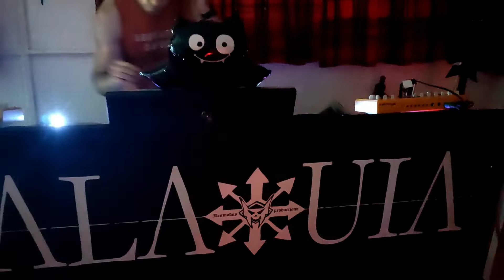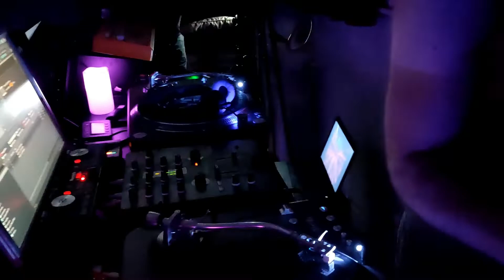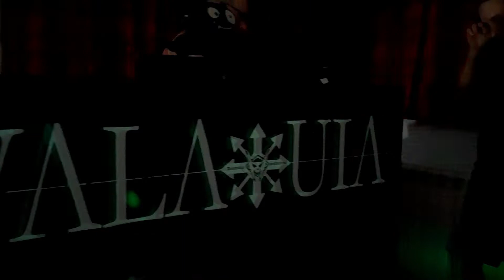Acid Techno 1993-1995 Set Vol 2 (Live set)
Acid Techno Special live set party Valiquia 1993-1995 Set